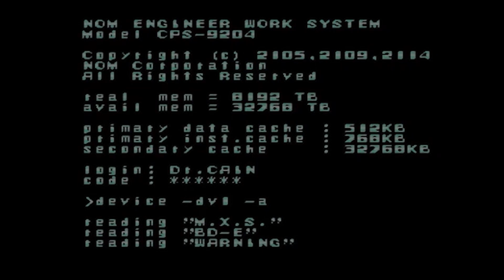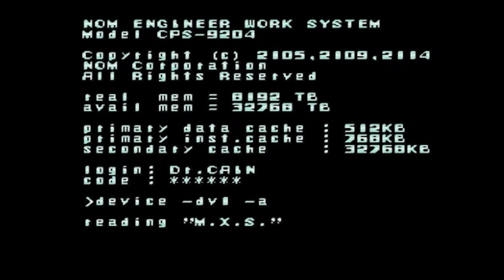Doctors in the house! Making our way to the Frontier! ||418/500|| !poyo !win !letsgo !ded !commands